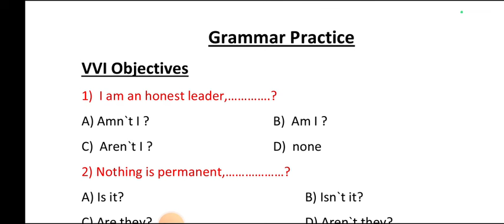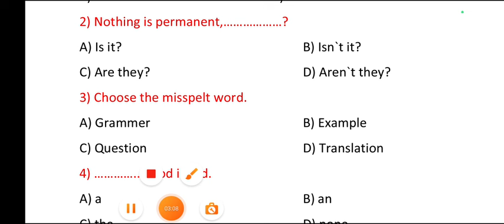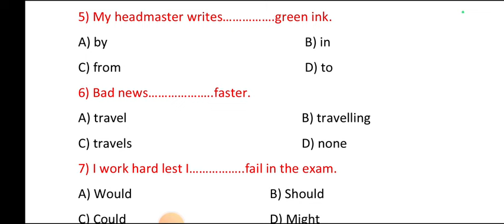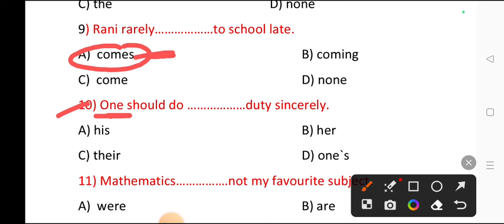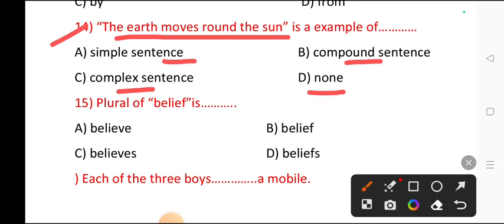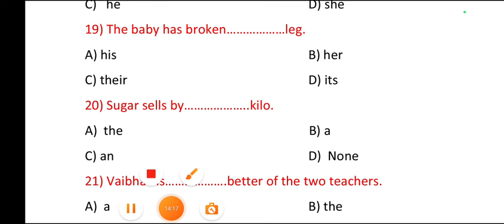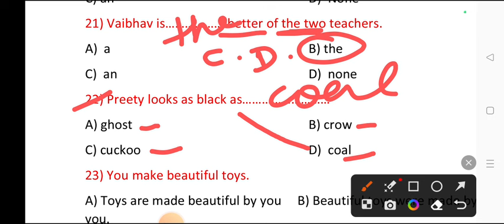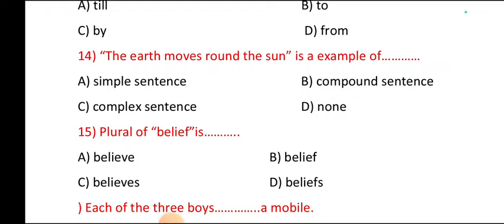Grammar Practice (02), Useful for All, English for All by Manish Sir